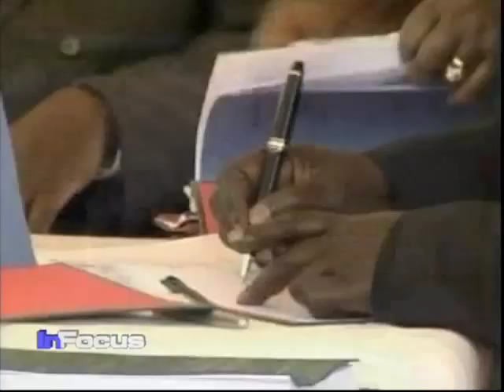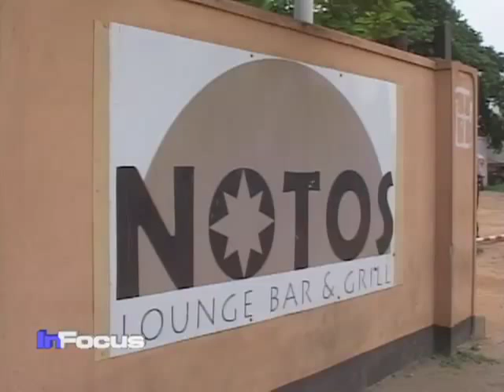Juba New Business